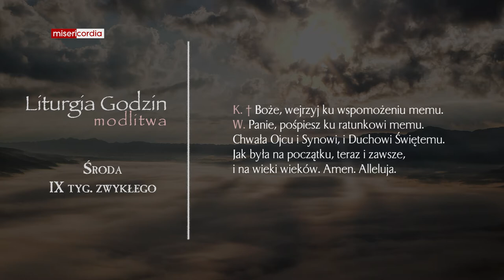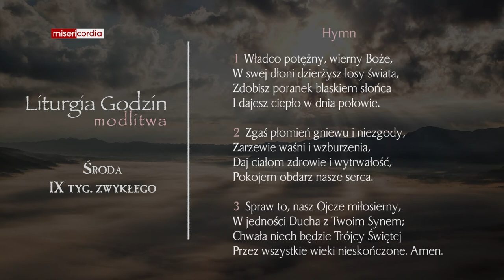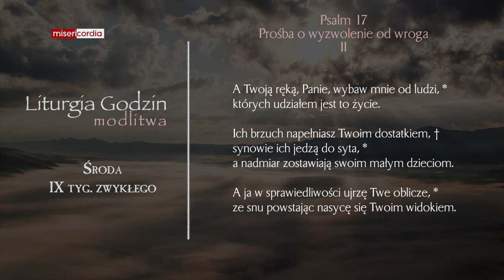Liturgia Godzin | Modlitwa Południowa | Środa, IX tyg. zwykłego